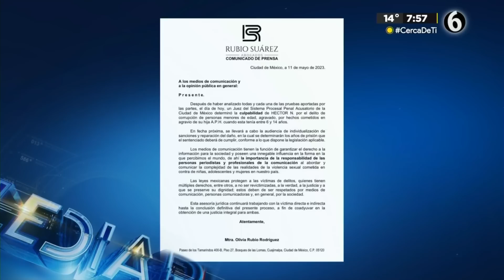Héctor Parra no fue declarado inocente; asegura abogada de Alexa Parra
Alexa Hoffman, hija de Héctor Parra, reaccionó a la sentencia dictada a su padre y aseguró se trata de una “desinformación que está dando la contraparte”.